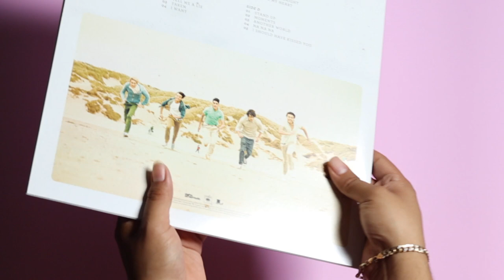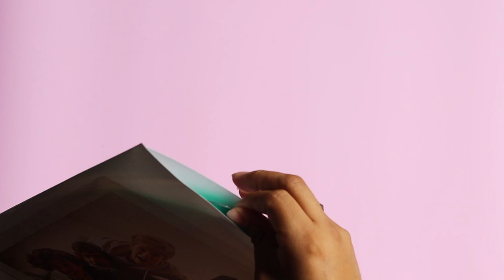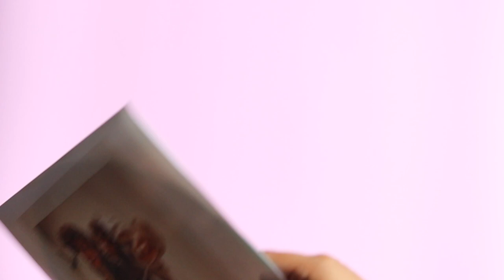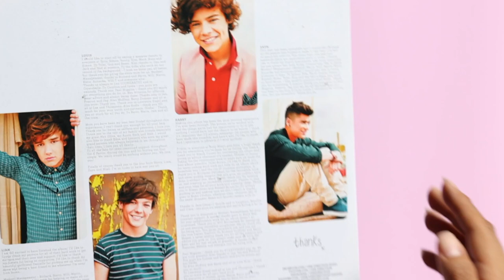one direction - up all night (vinyl unboxing)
unboxing of one direction album, up all night. limited edition colored vinyl pressed on a green vinyl. exclusive to urban outfitters.